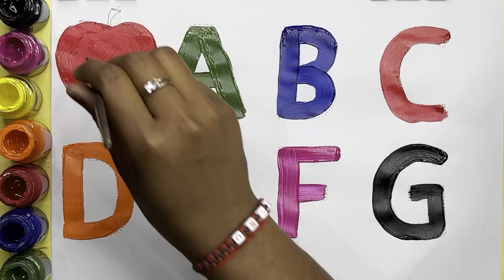A for Apple,B for Ball, Alphabets, छोटे बच्चों की पढ़ाई